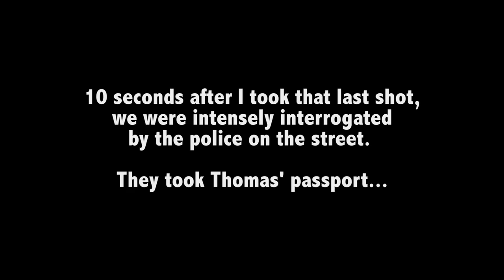Visiting the World's Cheapest Country (Afghanistan!)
After visiting 191 countries over the last 9 years, I can confidently say that AFGHANISTAN is the cheapest of them all!   I have spent 3 weeks traveling around this beautiful Central Asian nation, and while there are so many things to admire about its culture and history -- the affordable prices make it THAT much more enjoyable.

In this video, I take you around the Western city called Herat (with my buddy Thomas from @YesTheory to purchase several random items so you guys can see how cheap it is!

In case you're wondering, the next cheapest countries (in my opinion) are Bangladesh, Pakistan, Vietnam, Uzbekistan, and Iran -- what do you think are the cheapest countries?

Follow @drewbinsky for more stories from every country in the world, and follow my trips on INSTAGRAM